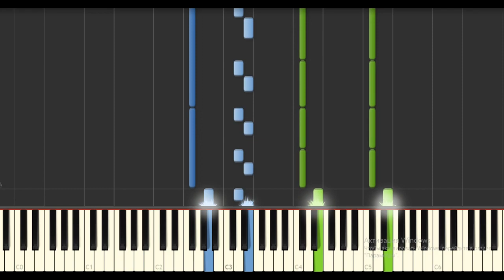Elie Pyrhyla - Friend